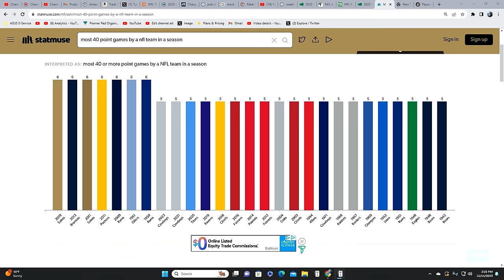Dallas Cowboys about to break history